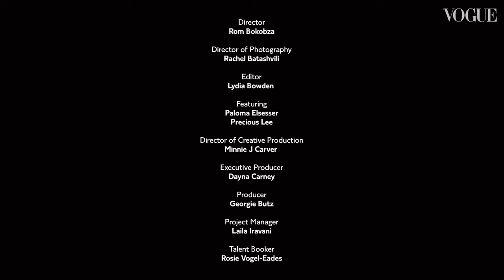Models Paloma Elsesser & Precious Lee Play ‘Never Have I Ever’ | Vogue Challenges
Fashion models Paloma Elsesser and Precious Lee play a game of ‘Never Have I Ever’. The American models get down to brass-tacks, as they take turns to answer a series of no-nonsense questions. From checking a significant other’s phone to meeting their celebrity crush, British Vogue's April 2023 cover stars spill all.

00:00 - Never have I ever… Snooped through someone’s phone
00:47 - Never have I ever… Tripped on the catwalk
01:16 - Never have I ever… Ghosted someone
01:40 - Never have I ever… Sent a racy text to the wrong person
01:53 - Never have I ever… Seriously regretted an outfit
02:24 - Never have I ever… Met my celebrity crush
02:55 - Never have I ever… Gone to a psychic

Director
Rom Bokobza

Rachel Batashvili

Editor
Lydia Bowden

Featuring
Paloma Elsesser
Precious Lee

Director of Creative Production
Minnie J Carver

Executive Producer
Dayna Carney

Producer
Georgie Butz

Project Manager
Laila Iravani

Talent Booker
Deborah Ababio

Camera Operator
Mike Ciecierski

Camera Assistant
Paola Oliveros

Gaffer
Sam Warga

Grip
Noah Bartel

Sound Recordist
Christopher Comfort

Production Assistants
Anisa Kennar
Dani Payne
John Haywood

Stylist
Patrick Mackie

Stylist’s Assistant
Jasmine Morales

Make-up Artist
Diane Kendal

Hair Stylist
Lacy Redway

Set Designer
Bette Adams

Set Designer’s Assistants
Kaeten Bonli
Kevin Carneiro
Nathan Molina

Colourist
Max Ferguson-Hook @ Time Based Arts

Sound Mixer
Ben Hauke @ Pitch & Sync Studios

Special Thanks
Comme des Garçons
Coperni
Gabriela Hearst
Jimmy Choo
One World Trade Center
Tory Burch